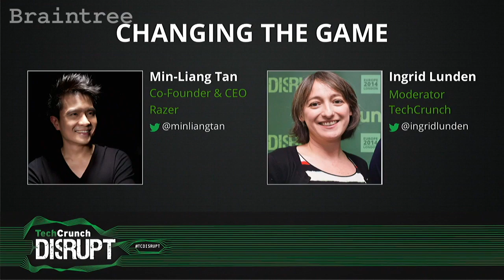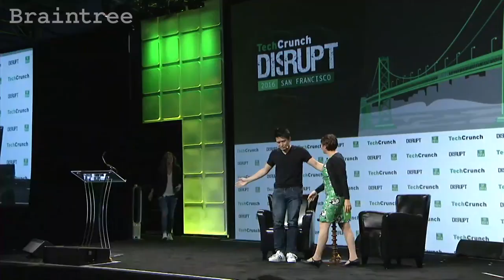Razer's Min Liang-Tan is Moving Gaming Forward (full panel)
Ingrid Lunden sits down with Min Liang-Tan of Razer to talk about their new venture fund and its target demographic, the emerging technologies they're most excited about, and their relationship with Intel Capital.